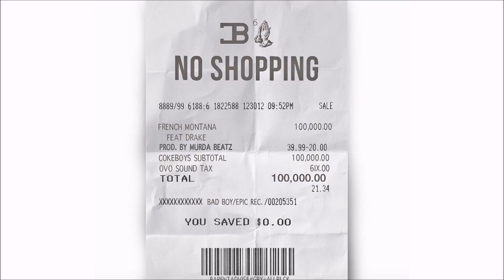[FREE DL] French Montana x Drake - No Shopping (INSTRUMENTAL)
☂️ BUY 1 GET 1 FREE ☂️ Discounts Applied Automatically

Lease Prices
🔌 Basic MP3 Lease- $30
🔌 Professional WAV Lease - $50
🔌 Premium Trackouts Lease - $100
🔌 Unlimited Trackout Lease - $300
🔌 EXCLUSIVE PURCHASE - $800-$1000

✖️FREE BEAT CONTRACT✖️
YOU ABSOLUTELY CANNOT USE THE INSTRUMENTAL COMPOSITION OF WHICH YOU ARE ATTEMPTING TO DOWNLOAD (hereinafter referred to as 'the Beat') FOR ANY FOR-PROFIT, COMMERCIAL, OR FINANCIALLY EXPLOITATIVE USE. AN APPROPRIATE LICENSE MUST BE PURCHASED OR PROPERLY OBTAINED IN ORDER TO EXPLOIT THE BEAT.